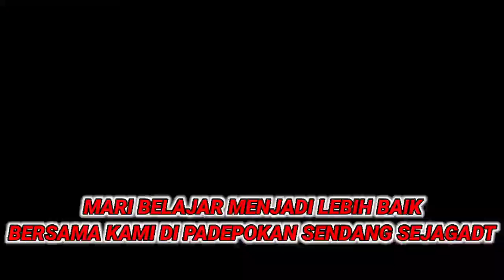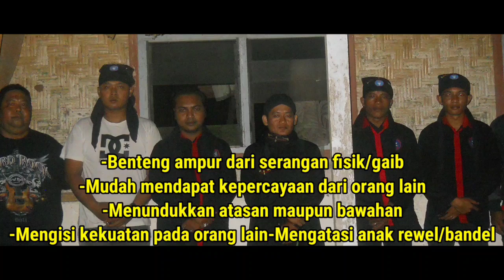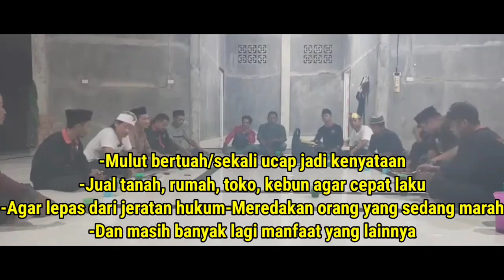AKHIRNYA KYAI DAPAT MENGELUARKAN JAMBRONG DARI RAGA SURO GENTO SAMPAI SURO GENTO BERSUJUD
syuting film